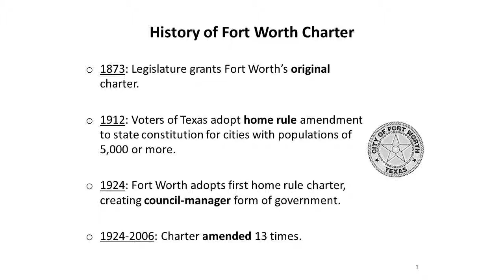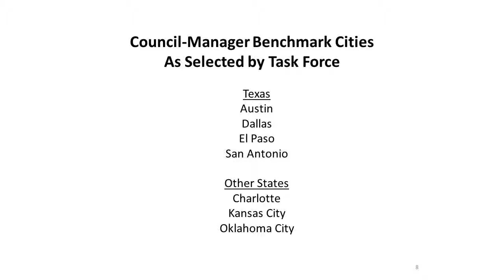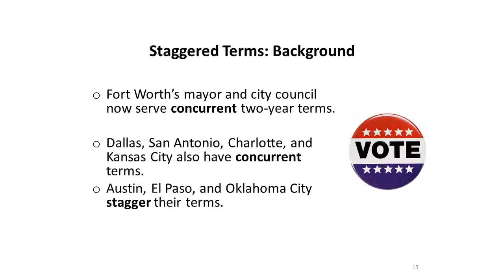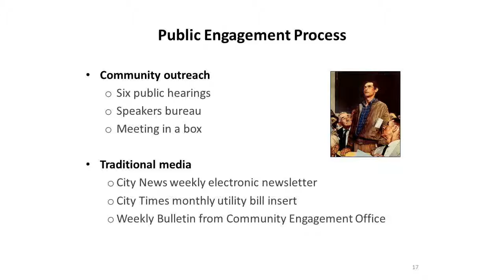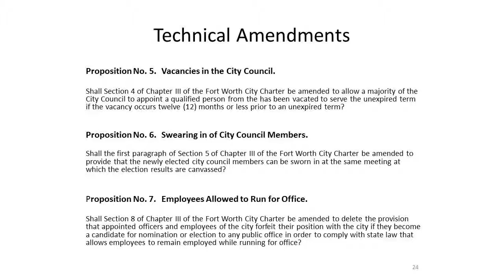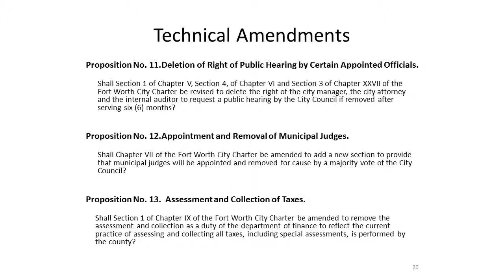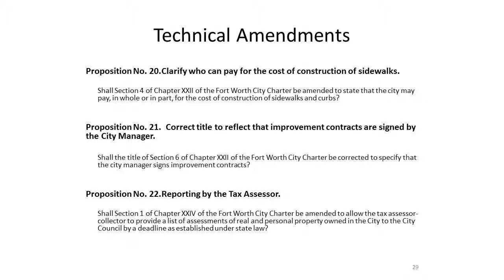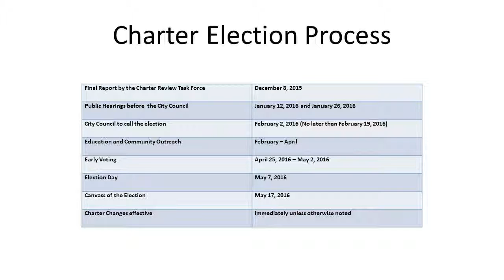2015 Charter Review